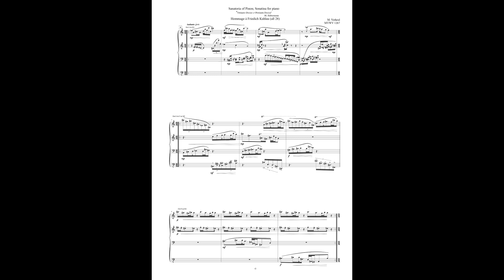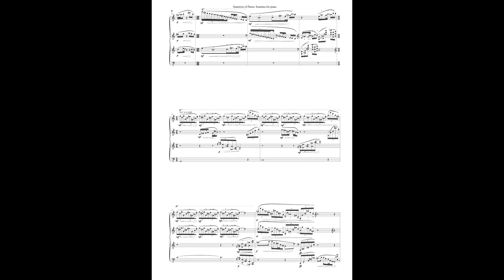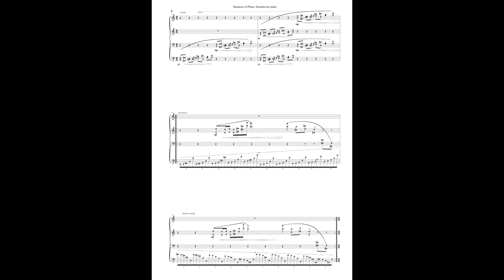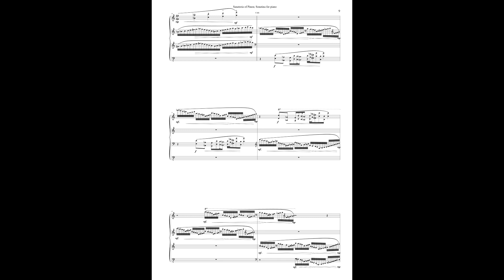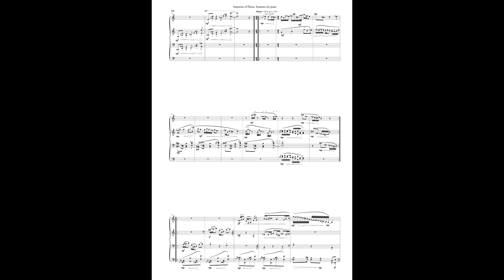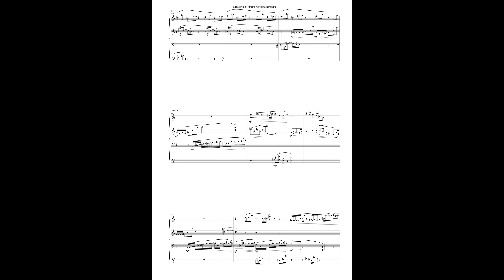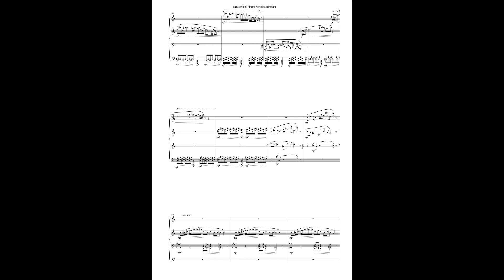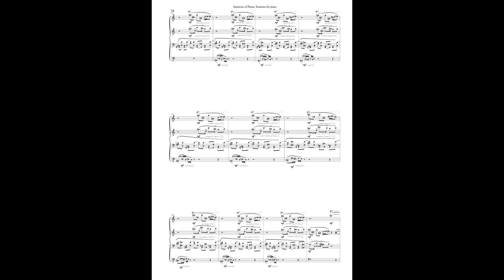Sonatina for piano, Sanatoria of Pinon, ‘Ostinato Deciso’ MVWV 1267. Maurice Verheul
Sanatoria of Pinon; Sonatina for piano ‘Ostinato Deciso’ MVWV 1267

Piano: Fiona Aáron Piston
A Hommage to Friedich Kuhlau (all 28)

The Sonatinas of Maurice Verheul, by Michael Habermann

There are 28 sonatinas (composed from February 7 to August 29, 2019), each a multi-movement work. As a group they are perhaps the most accessible of his work. Sonata form is present in the first movements; the second movements are generally the traditional "slow movement", and the concluding movements exhibit, with few exceptions, vitality, daring, dash, and verve. Excepting the first two, which are immense in every dimension, the remaining works are of conservative length and moderate in their pianistic demands. He works creatively with patterns (which I believe, are basic and essential to "real" music): repetition and variation, expectation and fulfilment, are present. It isn't enough, however, to come up with a nice idea, repeat it, develop it, and contrast it. The whole piece has to have a feeling of closure. That is what gives the memory of the work a really satisfying glow.  He never employs tried-and-tested formulas, or structures to resolve musical problems. Each is a unique situation, not a potpourri.

The composer has given a hint regarding the compositional process for these works. He wrote, "... We need structure, we live {because} of structure ... without structure we are lost."  Even the most virulent expositions have it. Latin rhythms are prominent in others. He writes, "When you listen to classic Tango and other folk music they tell stories.  Yes, my music has bounce, but bounce because it's part of the story." "Emotion versus ratio", he writes. "... my music / stories needs emotion; they need anger, love, hate, tenderness, etc. -  they need human emotion." Regarding the act of creation: "The choral has some soul-deep moments but also weird twists" - or, the material itself has a life of its own, that the composer wrestles with.  "Music before notes."  Harmony? "I love raising and lowering leading tones because I don't give in to expecting an ending ... normally I think it's over when I say it's over - not when the listener thinks it should be over." There are other important things that go into the brew, "You see, a composer must have some stand-up comedian skills."

The composer has made some brief comments about several of them.

No. 1. "Sonatina 1 is based on the Fibonacci sequence and the derivative I made, and the uppertones 6 to 13"
No. 3. "This one is made for you! The first part of the 3th is in fact much shorter!"
No. 4 is "for advanced students"
No. 7. "I have to find ideas, nice ideas, that are within the reach of five fingers."
No. 9. "Yeah it's Muzio!!! The MM above Measure 1 is also a clue. It's the anagram of Muzio Clementi"
No. 10. "It's very bouncy and short"
No. 24. "a small child-like work"
No. 26. "By far the most saddest sonatina of them all"

Given their clearly-defined outlines, I have given nicknames to all but four, with the composer's approval.

Sonatina 1, Ostinato Deciso
Sonatina 2, The Cosmic Dance of Delight
Sonatina 3, Jazz Session
Sonatina 4, Mistica
Sonatina 5, The Voyage
Sonatina 6, Introspectiva
Sonatina 7, The Pulse
Sonatina 9, Facile - Humoristica (Divertimento)
Sonatina 10, Spiritoso
Sonatina 11, Exploratory
Sonatina 12, Promenade (Luminosa)
Sonatina 15, Capriccioso
Sonatina 16, Plainte
Sonatina 17, Semplice
Sonatina 18, Characteristic
Sonatina 19, Ritmica
Sonatina 20, Preludio Giocoso e Aria Mesto
Sonatina 21, Duetto
Sonatina 22, Exotica
Sonatina 23, Invention
Sonatina 24, Insouciante - Vision
Sonatina 25, Resignation
Sonatina 26, Incantation
Sonatina 27, Winter

No nicknames are given to numbers 7, 8, 13, 14, or 28.

With the composer's permission, I have compiled a sonatina, named "Combo". The first movement from No. 7 opens the work. The last two movements of No. 14 complete it.